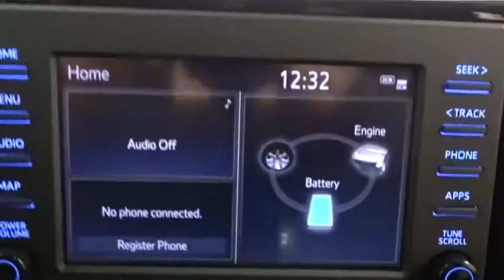2020 Toyota RAV4 Des Plaines, Elmhurst, Schaumburg, Chicago, Naperville, IL T54671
Super White New 2020 Toyota RAV4 available in Des Plaines, Illinois at Bredemann Toyota. Servicing the Elmhurst, Schaumburg, Chicago, Naperville, IL area.
2020 Toyota RAV4 Hybrid LE - Stock#: T54671 - VIN#: 2T3LWRFVXLW071306

Bredemann Toyota
1301 W Dempster St

CARPET MAT PACKAGE  -inc: Carpet Cargo Mat  Carpet Floor Mats,MUDGUARDS,All Wheel Drive,Power Steering,ABS,4-Wheel Disc Brakes,Brake Assist,Locking/Limited Slip Differential,Aluminum Wheels,Tires - Front All-Season,Tires - Rear All-Season,Temporary Spare Tire,Power Mirror(s),Rear Defrost,Privacy Glass,Intermittent Wipers,Rear Spoiler,Power Door Locks,Daytime Running Lights,Automatic Headlights,AM/FM Stereo,Satellite Radio,MP3 Player,Bluetooth Connection,Auxiliary Audio Input,HD Radio,WiFi Hotspot,Smart Device Integration,Requires Subscription,Steering Wheel Audio Controls,Bucket Seats,Pass-Through Rear Seat,Rear Bench Seat,Adjustable Steering Wheel,Trip Computer,Power Windows,Keyless Entry,Power Door Locks,Cruise Control,Adaptive Cruise Control,Climate Control,Multi-Zone A/C,A/C,Cloth Seats,Driver Vanity Mirror,Passenger Vanity Mirror,Driver Illuminated Vanity Mirror,Passenger Illuminated Visor Mirror,Power Door Locks,Power Windows,Trip Computer,Engine Immobilizer,Traction Control,Stability Control,Traction Control,Front Side Air Bag,Telematics,Requires Subscription,Lane Departure Warning,Lane Keeping Assist,Lane Departure Warning,Tire Pressure Monitor,Driver Air Bag,Passenger Air Bag,Front Head Air Bag,Rear Head Air Bag,Passenger Air Bag Sensor,Knee Air Bag,Child Safety Locks,Back-Up Camera